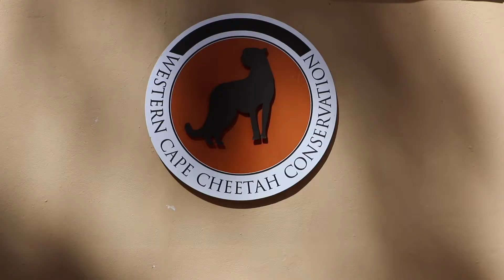THE INVERDOON GAME RESERVE - SOUTH AFRICA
Epic Safari trip in South Africa

Music
Illenum - Fortress
African Tribal Drums Music - No Copyright Songs